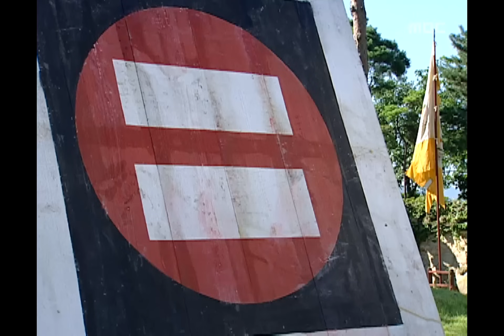명품사극 [대장금] Jewel in the palace 폐비윤씨의 죽음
Jewel in the palace(대장금), 1회, EP01, 2003/09/15, MBC TV, Republic of Korea

최고 시청률 55.5%에 빛나는 대장금 FULL버전 다시 보러가기
▶WAVVE